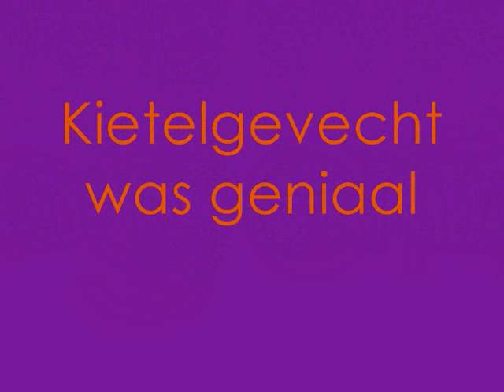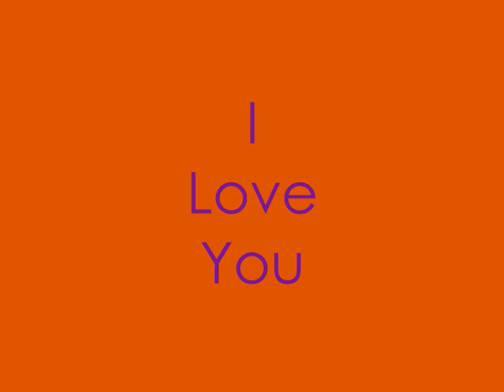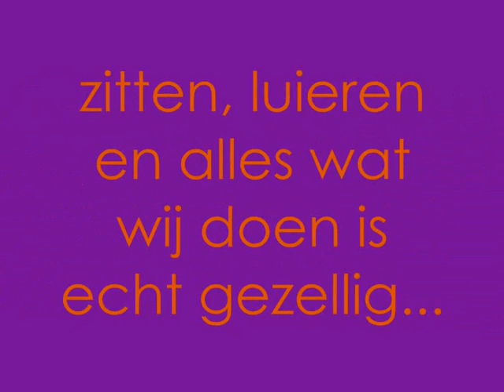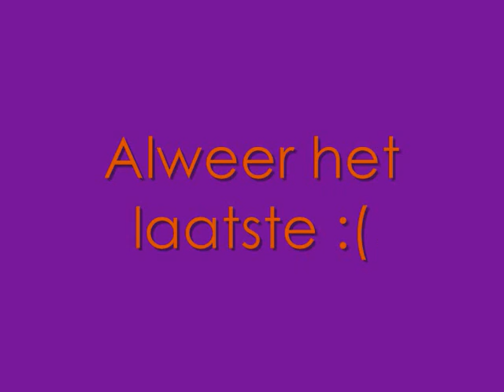Voor Robin en Anouk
Dit is pas Echte Liefde